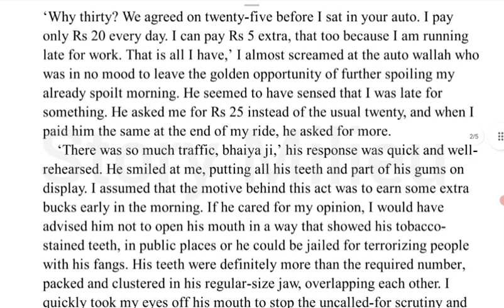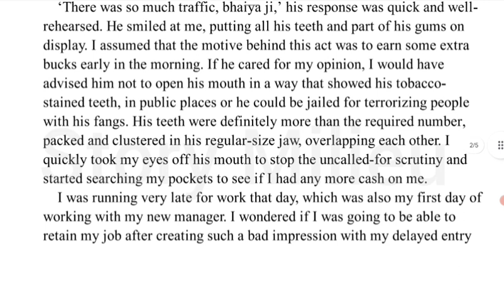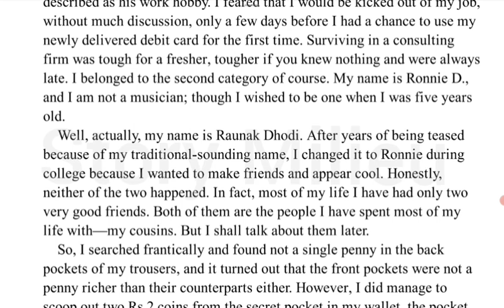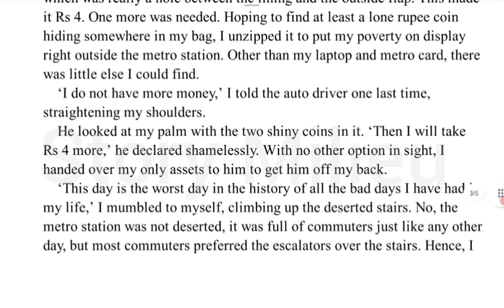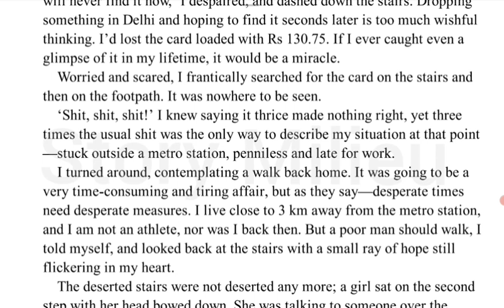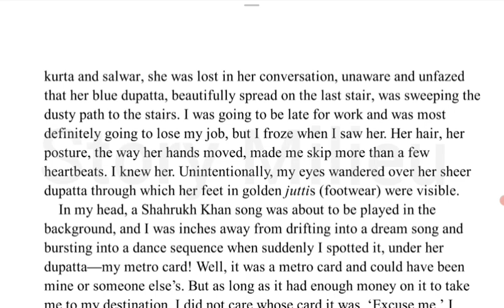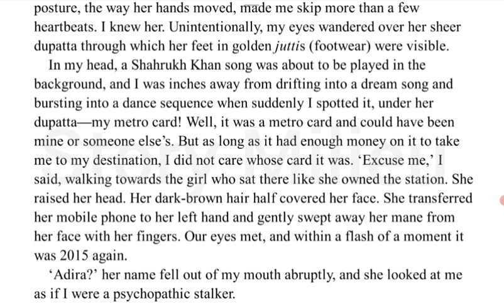Something I never told you | 02 | Story explained in Hindi | Novel by - Shravya Bhinder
Plot: He met with Adira when he was late for his office.